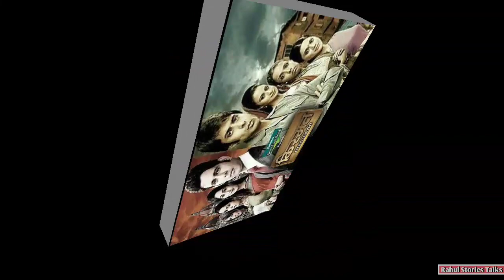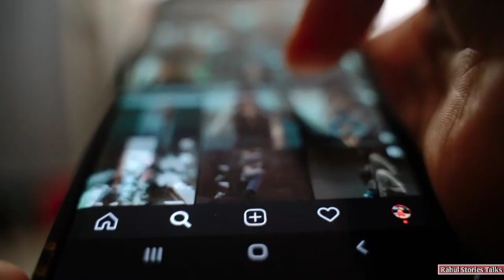Actor Rushad Rana Biography | Lifestyle $ Life story | Family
Hellow dosto aap ish video main janoge Actor Rushad Rana Biography

please 🙏 likes 👍 subscribes and share 📲.